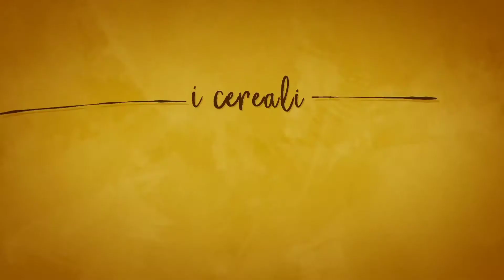Música para Cumplir Objetivos de Fondo Sin Copyright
► CARACTERÍSTICAS:

● Sin derechos de autor: Todas las pistas de música no tienen derechos de autor.  Esto significa que no recibirá un reclamo de derechos de autor sobre sus videos en YouTube y otros sitios.
● Monetización: puede monetizar sus videos en YouTube y en otros sitios.  Esto significa que puede obtener ingresos de sus videos en YouTube y otros sitios.
● Comercial: puede usar pistas de música con fines comerciales.
● Ilimitado: puede crear una cantidad ilimitada de videos / contenidos.
● No es necesario comprar licencias: no necesita comprar licencias cada vez que carga videos nuevos en YouTube y otros sitios.